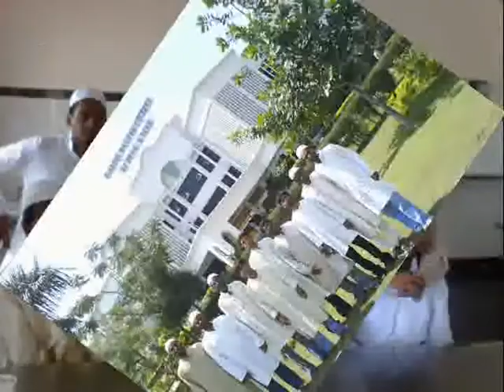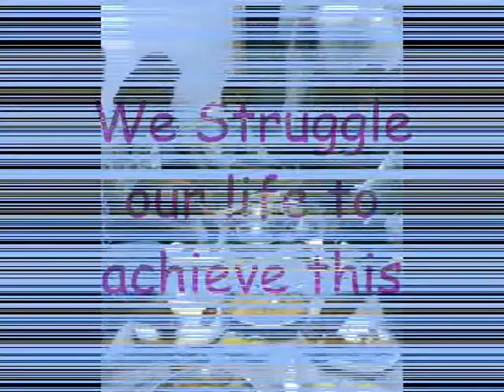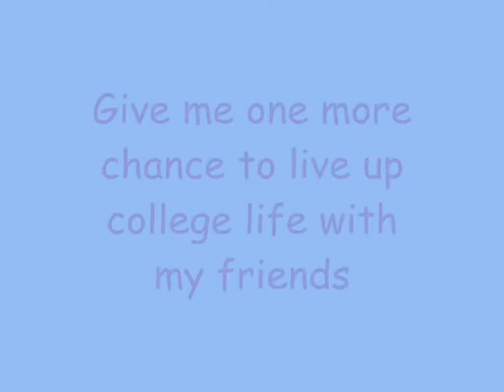IT2010(cahcet).wmv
C.ABDUL HAKEEM COLLEGE OF ENGG & TECH
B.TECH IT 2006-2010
OUR COLLEGE MEMORIES.